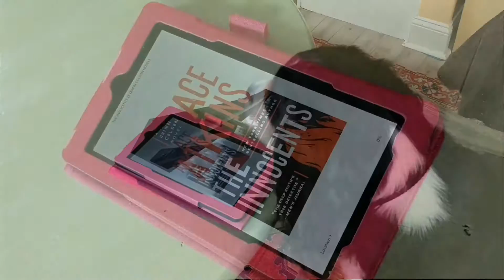Cute Dog Reads Ace Atkins: The Innocents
Get a FREE book by Edgar-Award Winning Author Julie Smith

The Great Ramblini reads Ace Atkins latest best-seller: The Innocents.